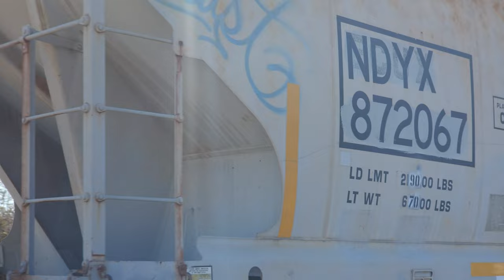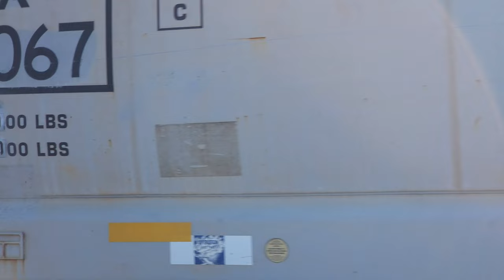Georgia Central L782 Dublin to Dudley Ga. w/under train shots! {12/29/22}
regular mixed freight NB train L782 with 556 leading and some cool under train shots